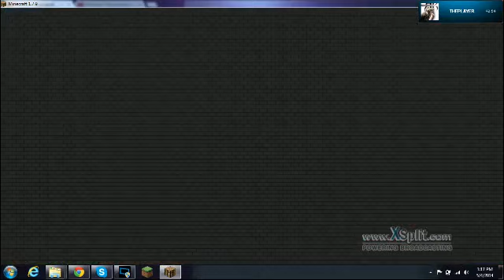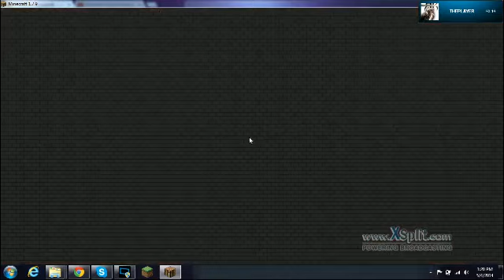10 subs Thanks guys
dominationgalaxy.mcpro.co